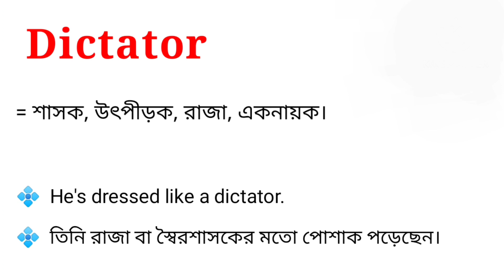Dictator Meaning in Bengali || Dictator শব্দটির বাংলা অর্থ কি || Bengali Meaning Of Dictator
এই ভিডিওতে dictator শব্দটির বাংলা অর্থ নিয়ে আলোচনা করা হয়েছে। আশা করি ভিডিওটি তোমাদের উপকারে আসবে।

dictator শব্দের বাংলা অর্থ কি?